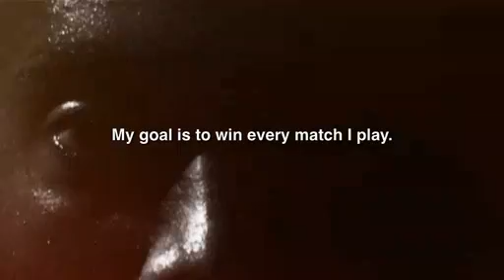10R: The Dream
One on one interview with Ronaldinho